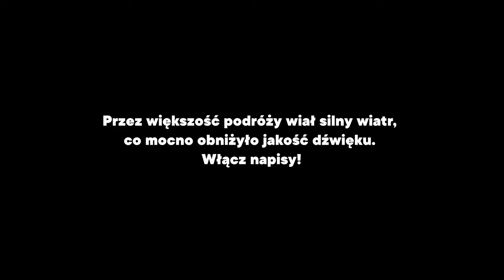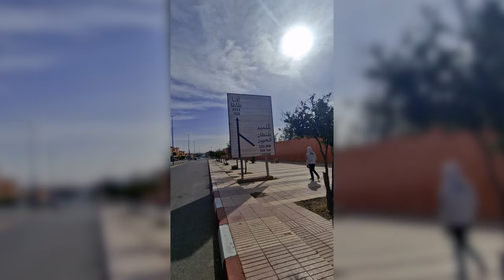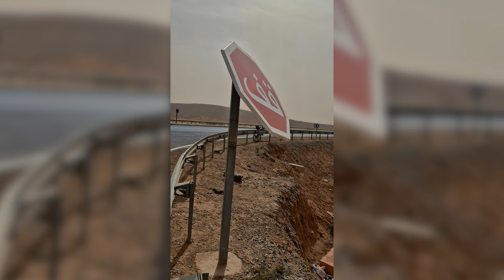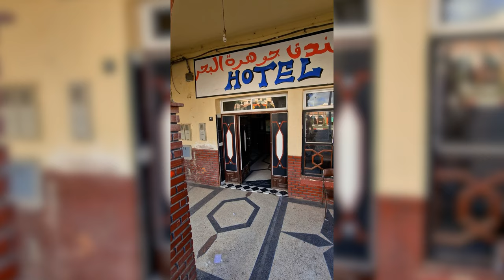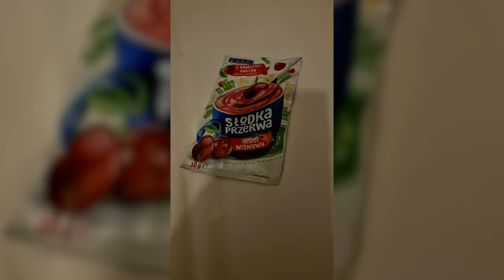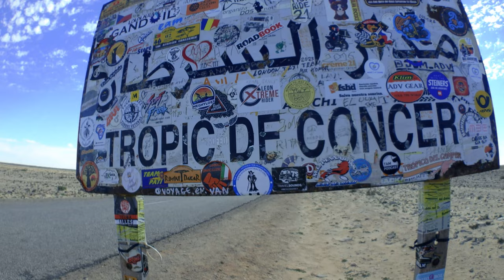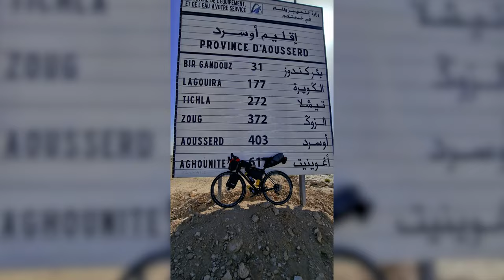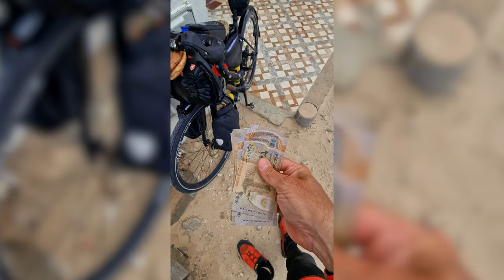ROWEREM PRZEZ AFRYKĘ (część 2)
Druga część relacji z rowerowej wyprawy do Afryki. W tym odcinku jadę przez południowe Moroko i Saharę Zachodnią do Mauretanii. Jest pustynia, wielbłądy, Zwrotnik Raka, ulewa i burza piaskowa.